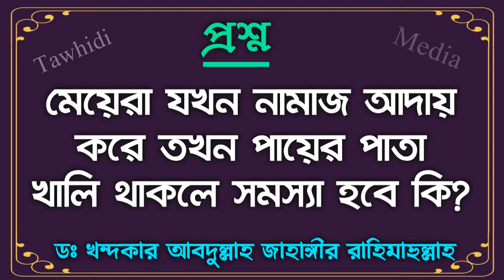মেয়েরা যখন নামাজ আদায় করে তখন পায়ের পাতা খালি থাকলে সমস্যা হবে কি? ডঃ‌ আব্দুল্লাহ জাহাঙ্গীর রহঃ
মেয়েরা যখন নামাজ আদায় করে তখন পায়ের পাতা খালি থাকলে সমস্যা হবে কি?

Sheikh Dr Khandaker Abdullah Jahangir Rh

Bangla Waz